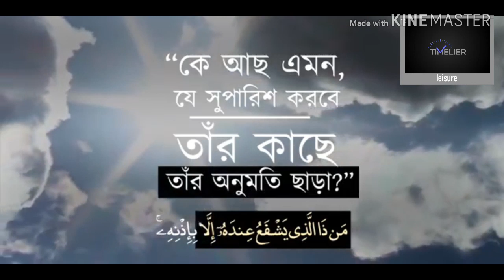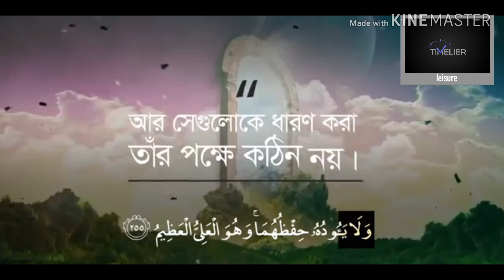অায়াতুল কুরসি,বাংলা অর্থসহ